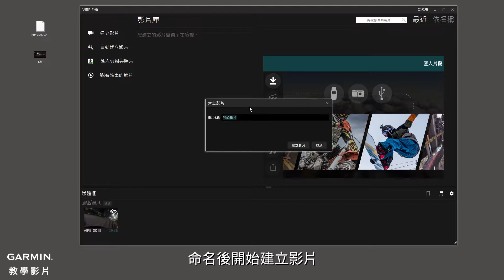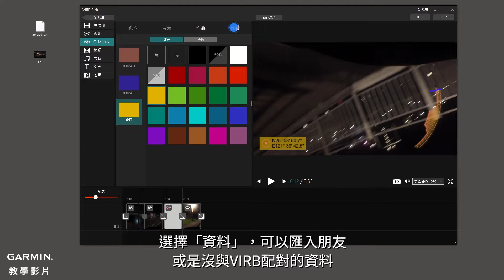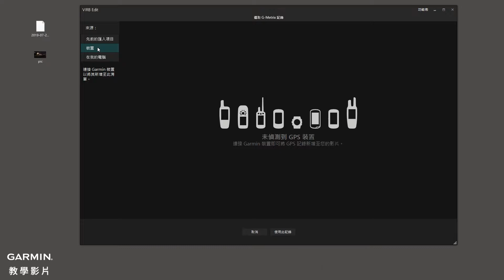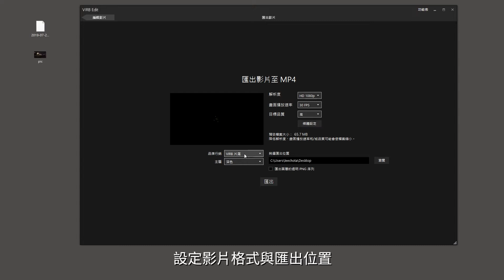【教學】VIRB系列: VIRB Edit影片編輯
這支影片，教你如何在VIRB Edit將VIRB系列拍攝的畫面匯入與編輯影片